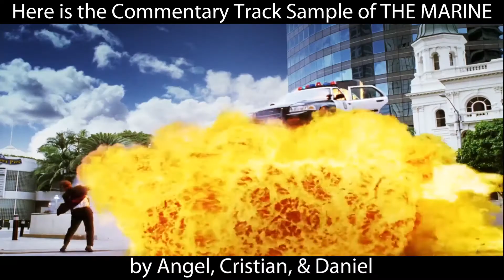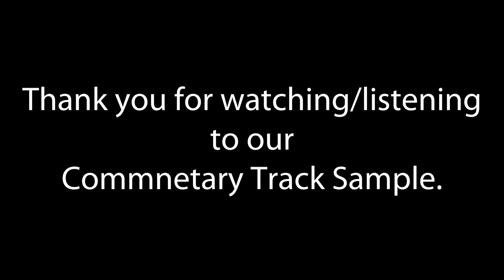The Marine (2006) - Commentary Track Sample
To commemorate Cristian's birthday, he and Angel decided to watch The Marine (2006) starring John Cena. Also, they were able to have their other friend Daniel join them for this movie. They all delve into their wrestling fandom when they were younger, discussed some interesting information about the movie itself, and they tell many jokes to amuse themselves.
Hopefully you enjoy the video, have a good day.